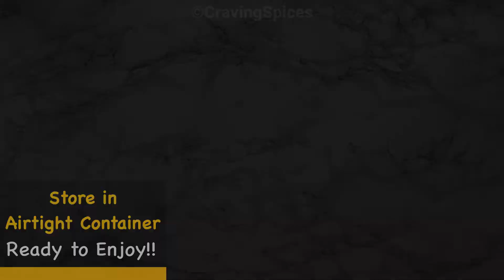Healthy Breakfast Idea | Homemade Granola Without Oven